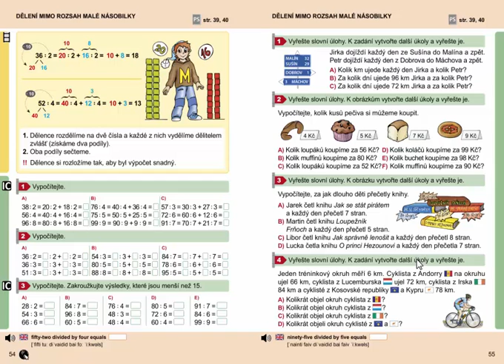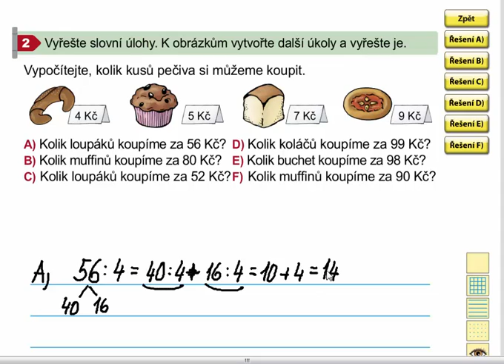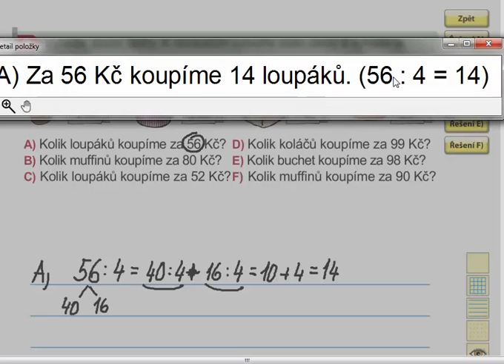Slovní úlohy, Matýskova matematika 7. díl, strana 55, cvičení 2